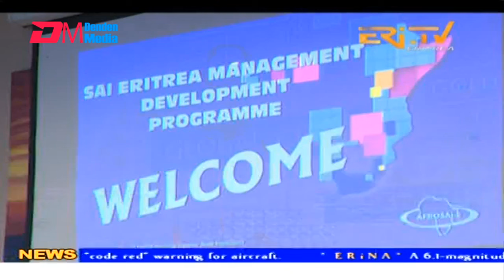News in English for August 19, 2024 - ERi-TV, Eritrea